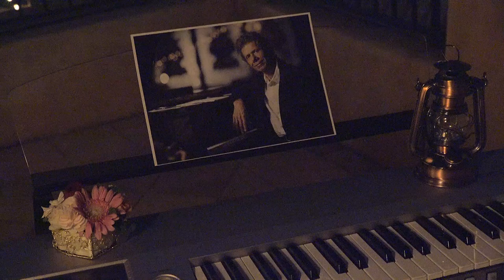SPAIN Chick Corea R.I.P. Electone Performance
Tokyo DisneySEA MIRACOSTA Terrace-Room